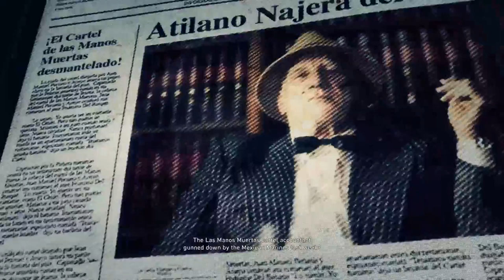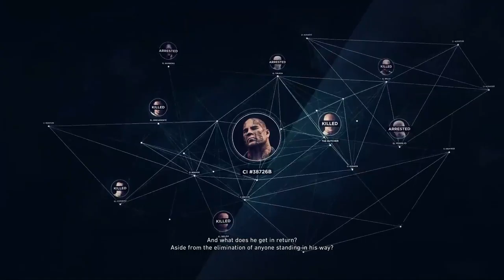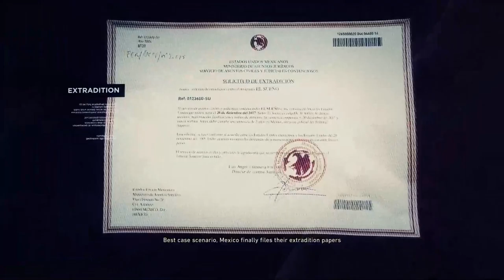Ghost Recon WILDLANDS Alternate Ending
This is the other ending u get if u complete all story missions